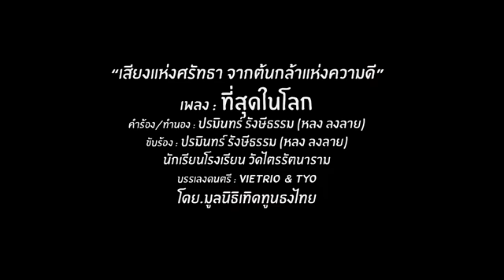พรรคร่วมร้าว? ! เบื้องลึก 10พรรคเล็กจ่อถอนตัว-ภูมิใจไทยฉุนถูกตัดงบ